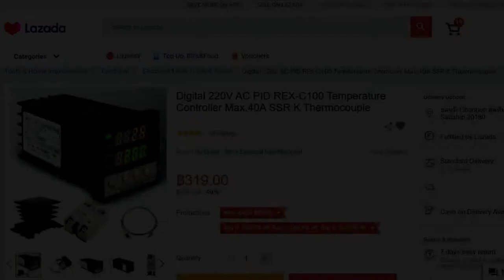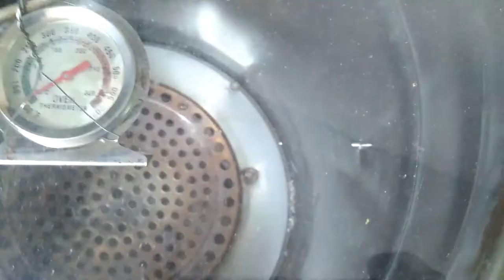Easiest Powder Coating Oven Build Ever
I am just starting with this powdercoating thing and needed a powdercaotoven to quickly see a result. People use toaster oven and old kitchen oven but I don't have any of those in my disposal. Instead, I used scrap materials I can find around where I work. I did not buy anything except, later I bought a PID temperature controller. But the oven will work even without it. At first I just manually control the temp and I used a cheap oven thermometer. Links below for my other DIY powder coating series of videos

I will definitely build a proper Powder Coating Oven in the future. This is just a quick and easy start. The ultimate goal why I pursue powder coating is for the bike builds such as my Yamaha DT175.